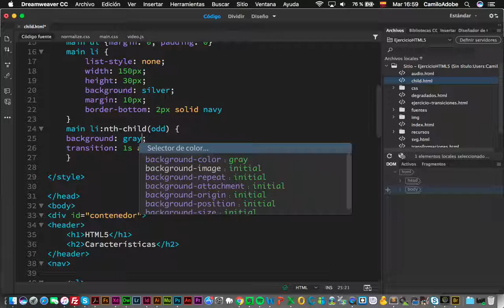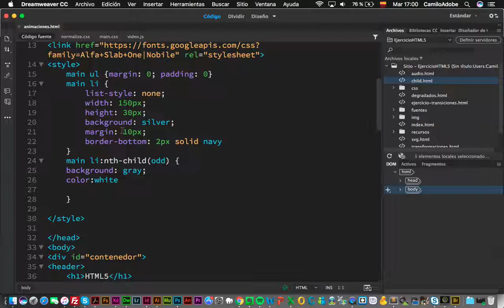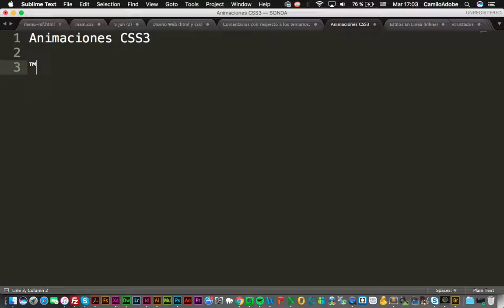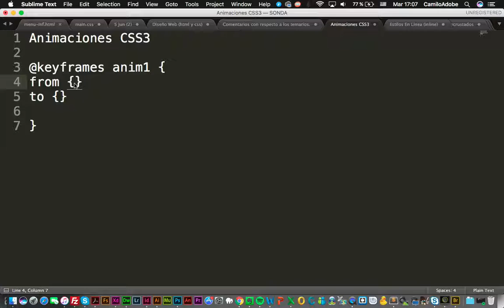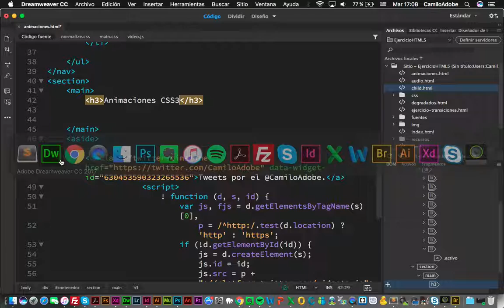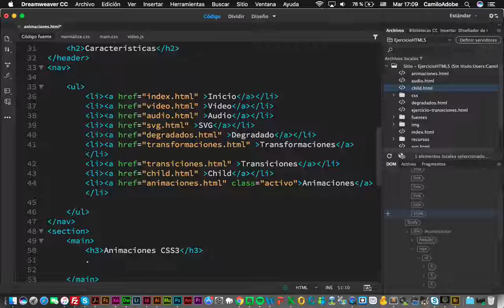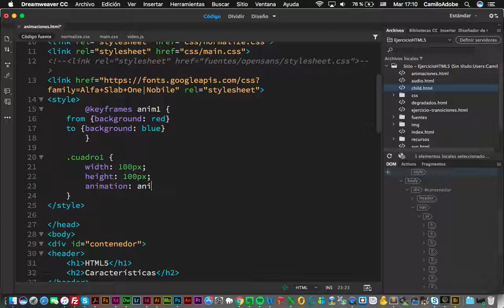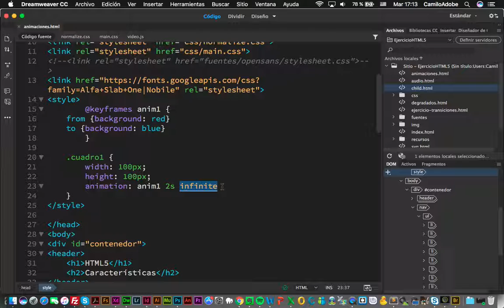Creando un Sitio Web con HTML5 (Parte 23)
Animaciones con CSS3, Parte 1